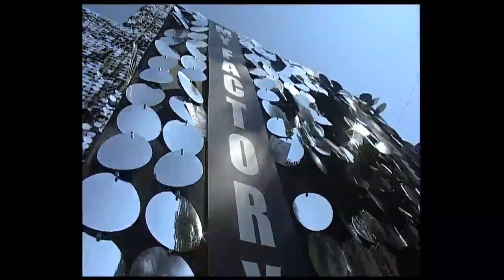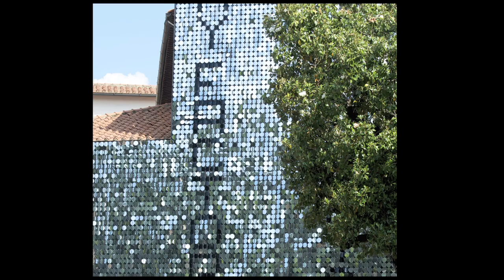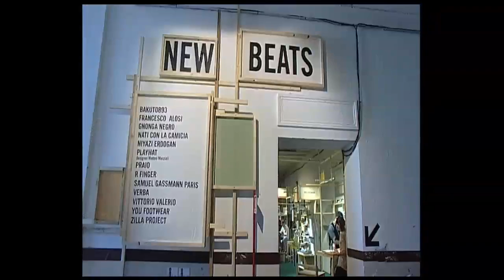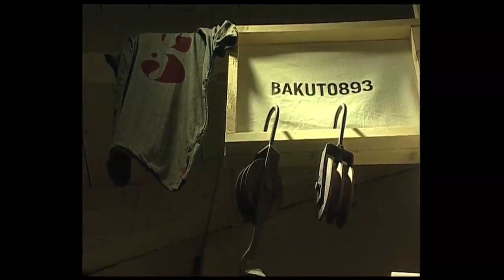i-zoom pitti uomo 80 my factory.mov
pitti uomo 80 my factory